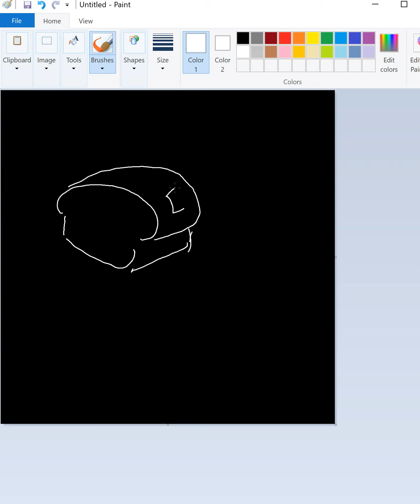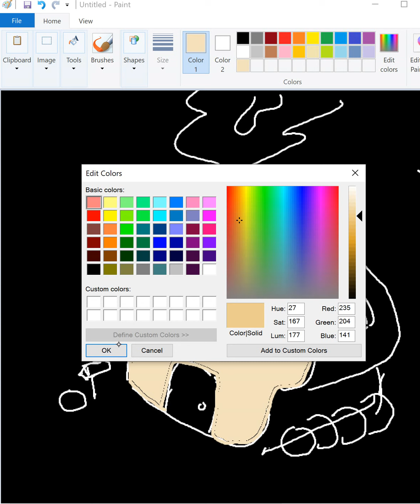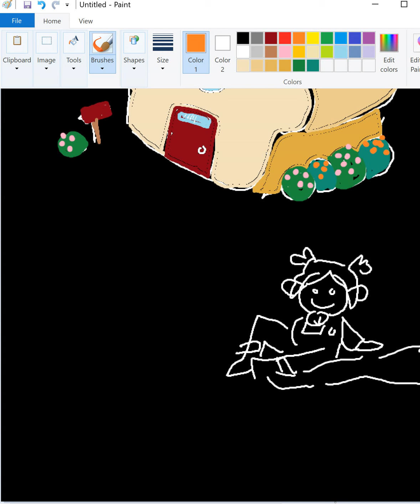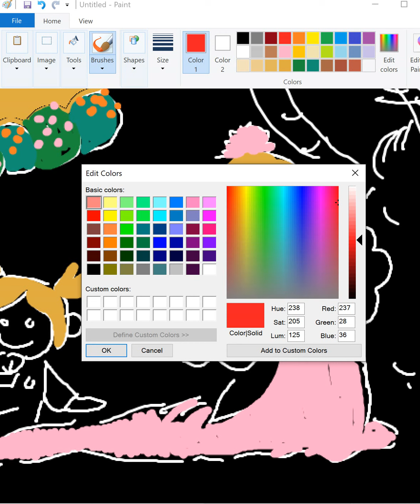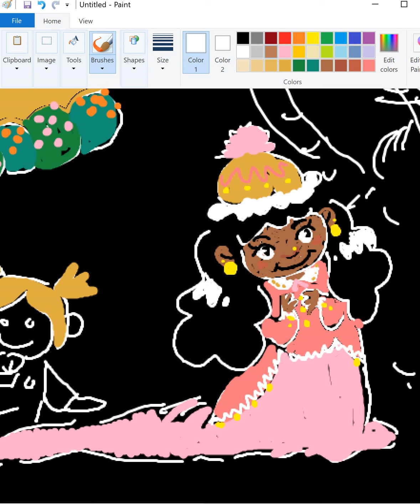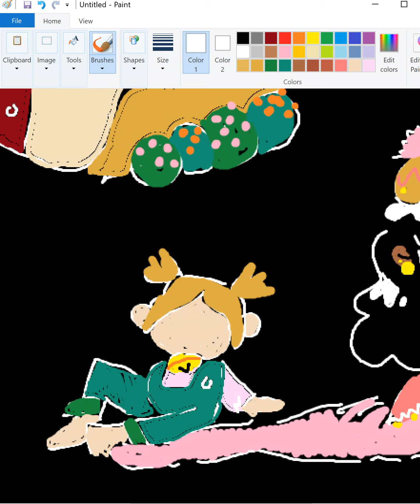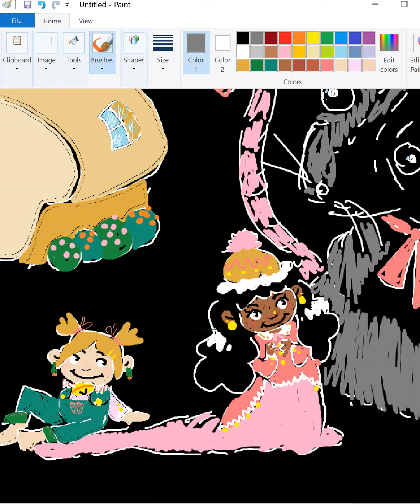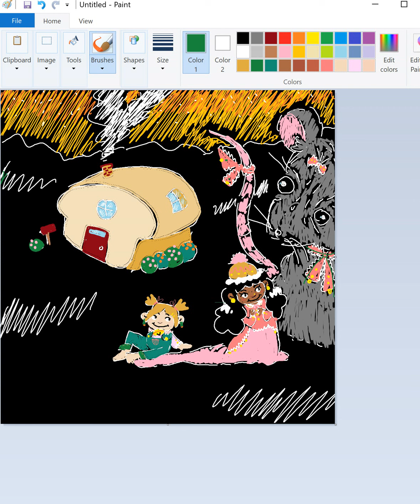Jan2021 Bread doodle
i was just messing around in mspaint